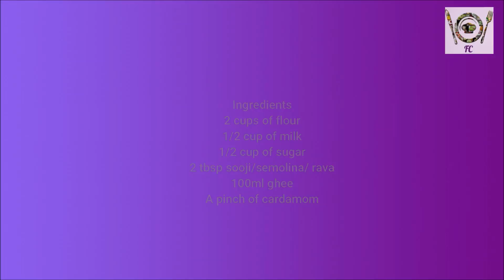आटे के कुरकुरे मीठे शकरपारे | Snacks Recipe | Shakarpara Ki Recipe | Food Connection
Aaj Mein banane vali hu Halwai Style Shakarpara Recipe Jisko Aap Ghar Par Bhot Asaani Se Bana Sakte Hain. Itne Khasta Shakkar Pare Ki Muh Me Jaate Hi Ghul Jayenge. Tasty and Crispy Shakarpare Recipe Apki Family & Friends Ko Bhot Pasand Aayegi

Copper Measuring Spoons with Wooden Handle
Ring Light
Grey Backdrop
SDHC Card 32gb
Laptop for editing
Mic for voiceover
Silicon Spoons and Spatula
Tripod for mobile

/shop/foodconnectionbymadhulikavatsal

About Me- Hi friends, this is Madhulika Vatsal and I am passionate about cooking and baking. I like to make authentic food as well as I like to innovate with them.